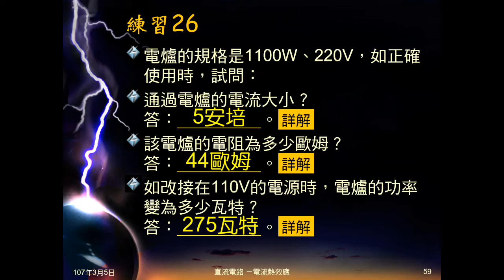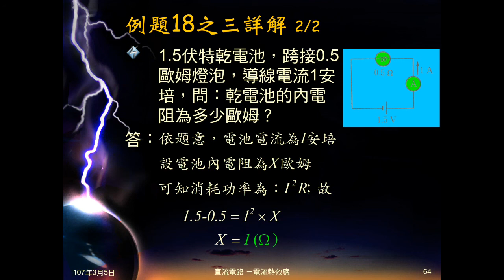106學年國三理化＿電流熱效應18：例題18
給電池電壓、外接燈泡電阻值，及導線電流，問燈泡消耗功率，電池每秒提供電能，電池內電阻。